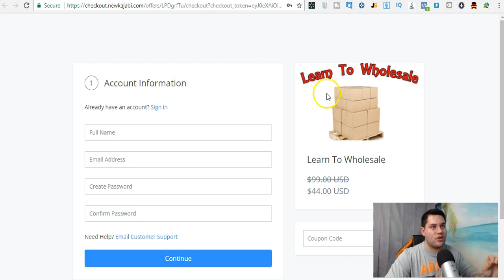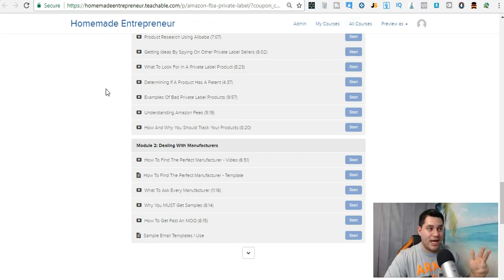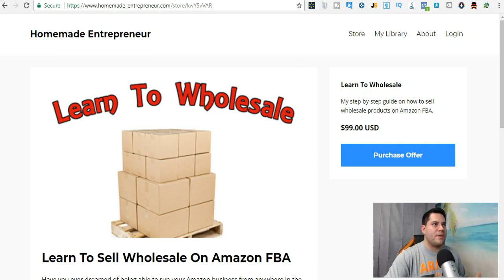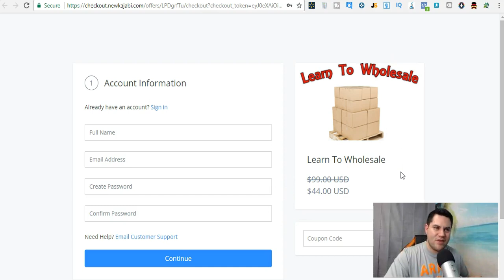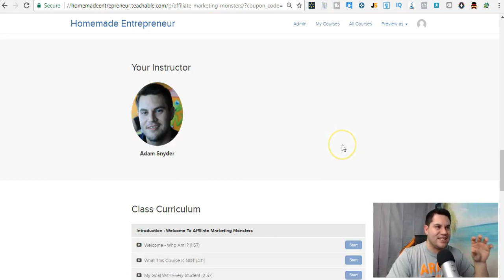Happy Valentines Day - Let Me Help You Make Money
Happy Valentines Day, here is my HUGE gift for you. You will not want to miss this.

Discounts Only Valid Until 2/17/2018

✅   FREE GUIDES   ✅

QUESTIONS: If you have any questions regarding making money online, entrepreneurship, passive income, marketing, or anything in between, then please post your questions in the comment section below.

Today I wanted to show you how much I care about you, by giving you the gift of money. I am giving you the ability to learn from one of my courses without having to pay full price for it. Yes, you get my courses for a huge discount, so don't wait.